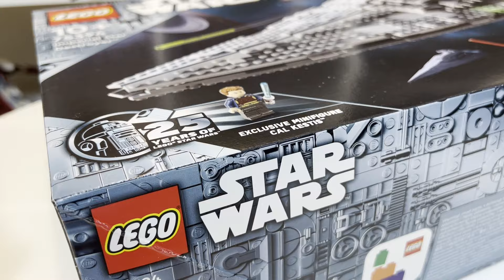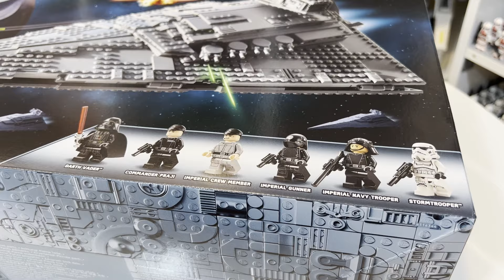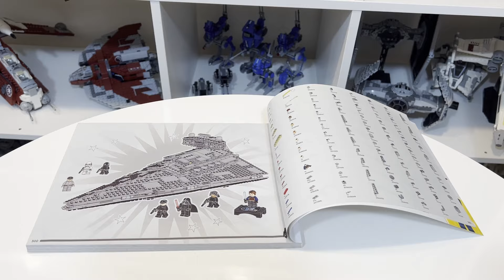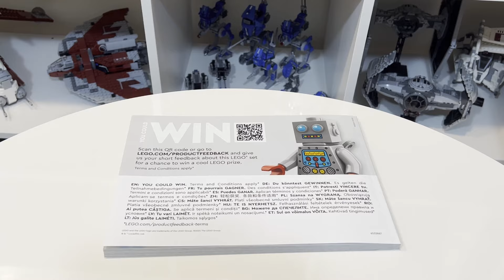Lego Star Wars 75394 Gwiezdny Niszczyciel Imperium (2024)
Opanuj galaktykę dzięki zestawowi LEGO® Star Wars™ Gwiezdny Niszczyciel Imperium (75394).

Pojazd zawiera ukryty składany uchwyt do przenoszenia i dwa sprężynowe działka, a także zdejmowany górny panel i rozkładane panele boczne zapewniające łatwy dostęp do szczegółowego wnętrza. Ciekawe detale wewnątrz obejmują mostek, centrum dowodzenia, pomieszczenie socjalne, zbrojownię, panele sterowania i skrzynię ładunkową z detonatorem termicznym. Zestaw ze statkiem z Gwiezdnych Wojen będzie świetnym prezentem dla 10-latków i starszych fanów.

Oprócz statku kosmicznego z Gwiezdnych Wojen w zestawie znajduje się siedem minifigurek LEGO Star Wars, w tym Darth Vader, komandor Praji i minifigurka Cala Kestisa stworzona specjalnie z okazji 25-lecia zestawów LEGO Star Wars. Całość uzupełniają rozmaite akcesoria do odgrywania scen z filmu Gwiezdne Wojny: Nowa nadzieja.

 Zestaw LEGO® Star Wars™ ze statkiem kosmicznym — zbuduj szczegółową wersję Gwiezdnego Niszczyciela Imperium z klocków i odtwarzaj kultowe sceny z filmu Gwiezdne Wojny: Nowa nadzieja
Siedem minifigurek LEGO® Star Wars™ — w tym Darth Vader, komandor Praji, strzelec Imperium, żołnierz floty imperialnej, szturmowiec i minifigurka Cala Kestisa z okazji 25-lecia zestawów LEGO Star Wars
Zbuduj swój własny statek kosmiczny z Gwiezdnych Wojen — wyposażony w ukryty składany uchwyt umożliwiający zabawę w latanie, dwa sprężynowe działka oraz zdejmowany górny panel i rozkładane panele boczne umożliwiające dostęp do szczegółowego wnętrza
Model statku Star Wars™ w tym 1555-elementowym zestawiema 16 cm wysokości, 46 cm długości i 29 cm głębokości.